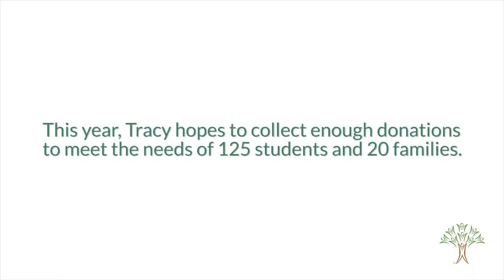Lidgerwood families helped by one of their own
Tracy Horn is the PTO President, a volunteer coordinator, and a substitute staff member in a variety of positions at Lidgerwood Elementary School. She's also a mom who's own struggles led her to form a non-profit focused on helping other parents and students during the holidays.
and consider helping Tracy reach her goal of helping 125 students and 20 families this year.